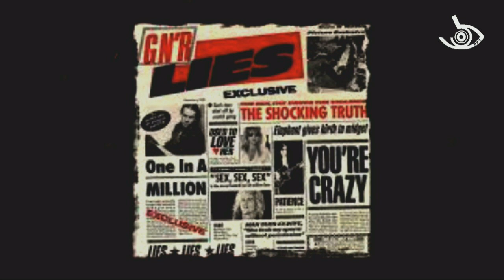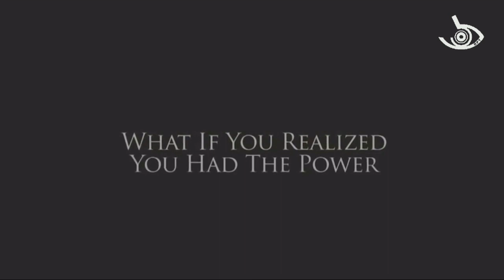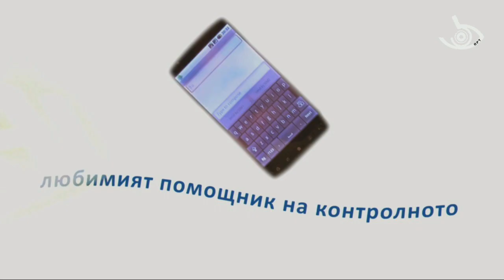Паничище - Живо предаване